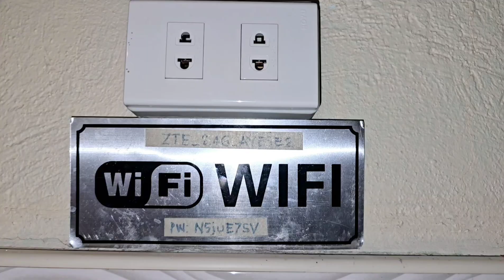New Room Accommodation in Villa Argañosa Resort